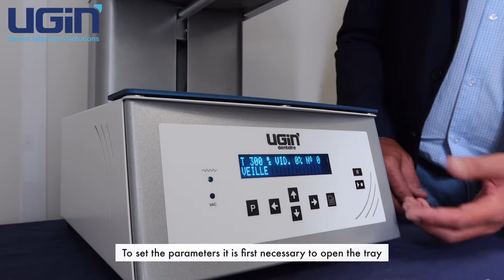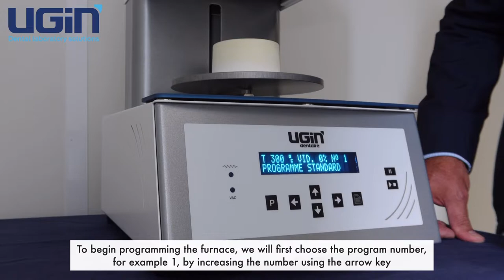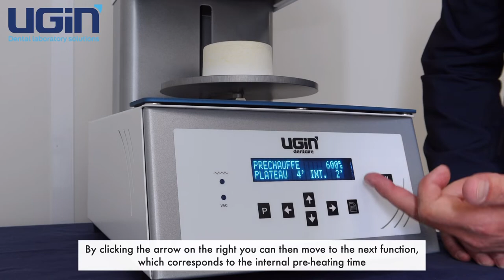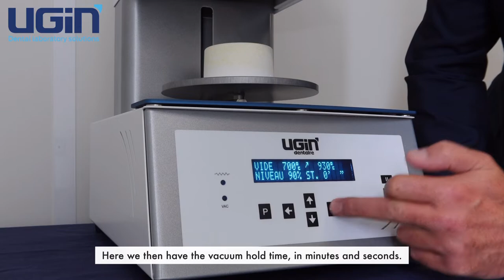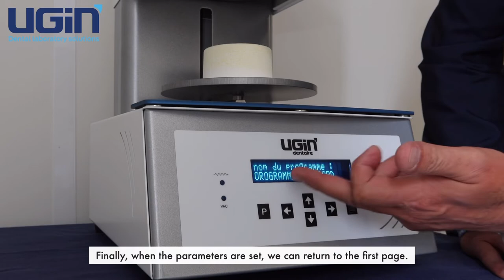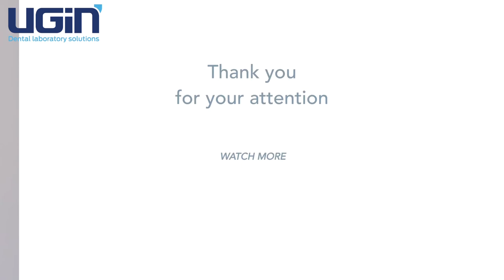[EN/FR] Introduction to Artis Neo | Ceramic furnace | Ugin Dentaire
- TURN ON 1080 HD -

Artis Neo is part of Ugin Dentaire's range of ceramic furances. With its great reliability, compact size and easy and intuitive programming, Artis Neo is one of Ugin Dentaire's most trusted and loved products, and it is present in numerous laboratories all around the world.

For over 40 years, Ugin Dentaire has manufactured and distributed equipment and materials for dental laboratories.
We are based in Seyssinet-Pariset, France.